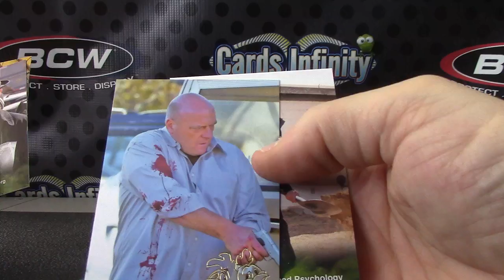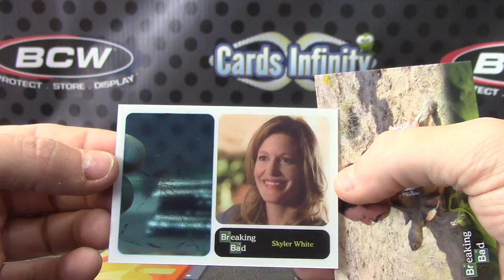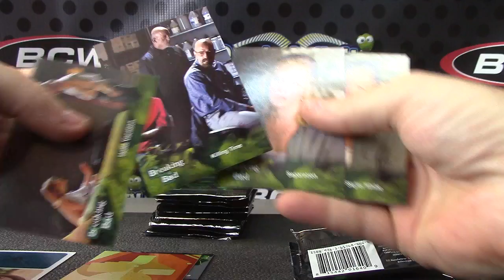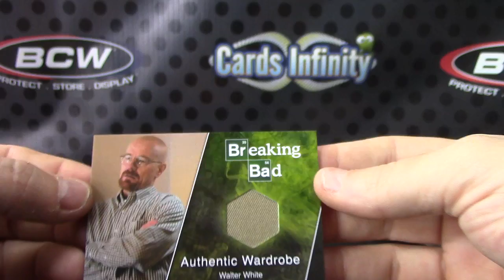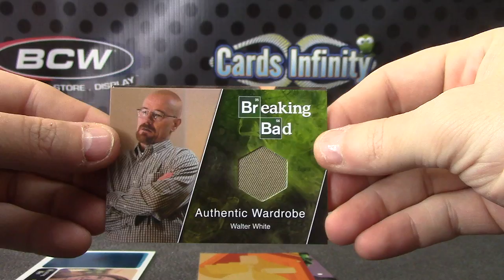Nick's 2014 Breaking Bad Box Break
Thanks again Nick, Chris J.